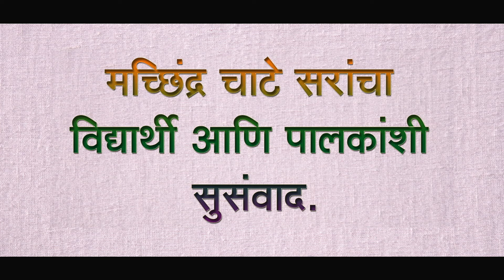अभ्यासाचा राजमार्ग EP 018